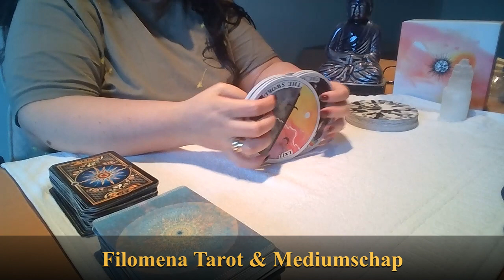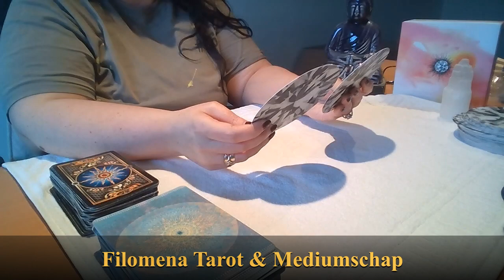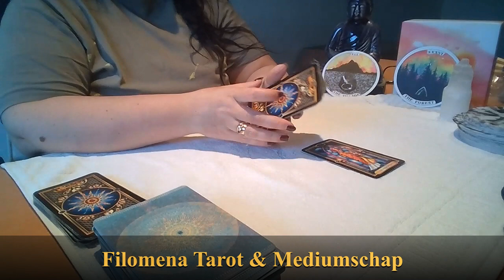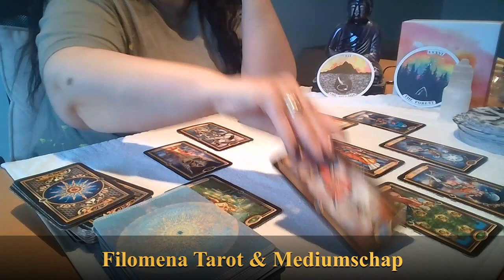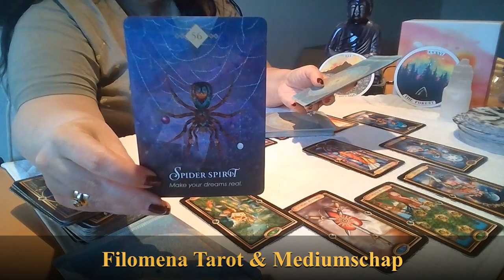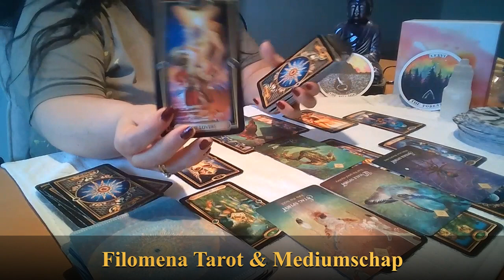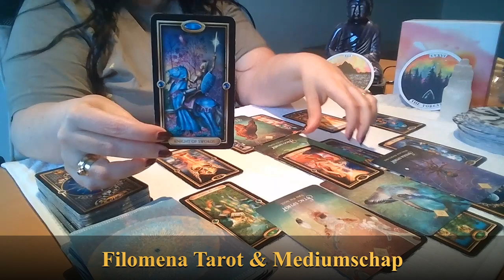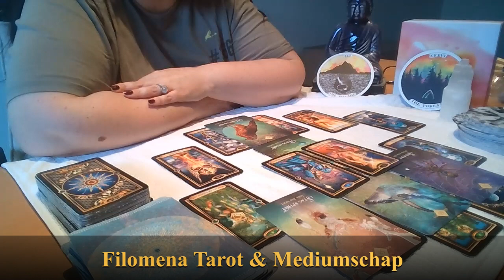Reading voor de Kreeft begin juli